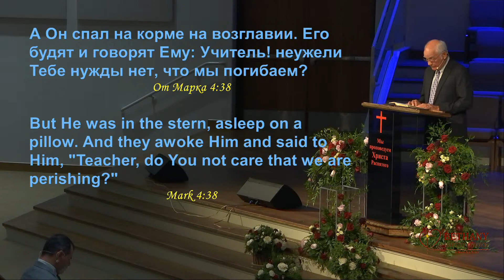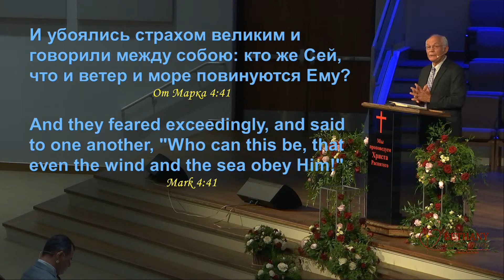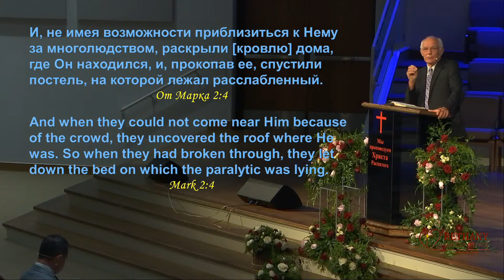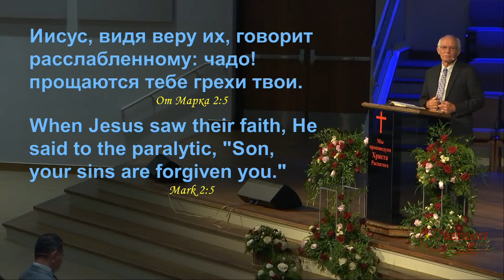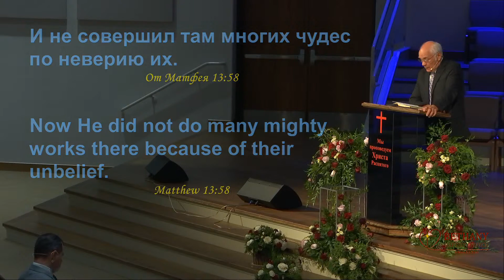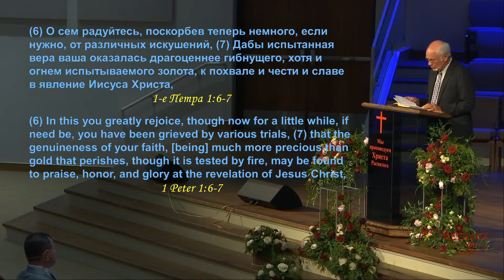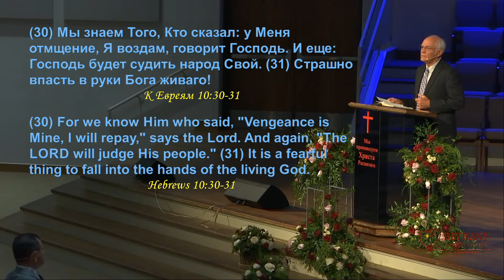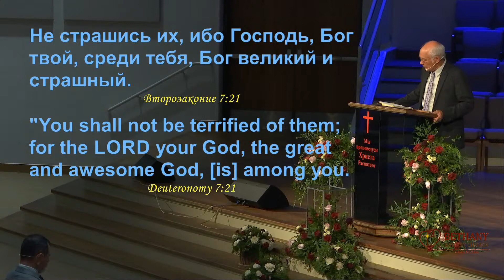Христос в лодке - проповедь Петра Сидляревича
Богослужение в Среду 4 августа 2021 года